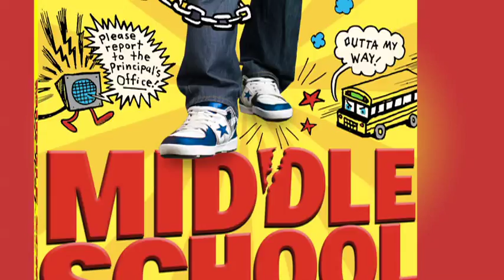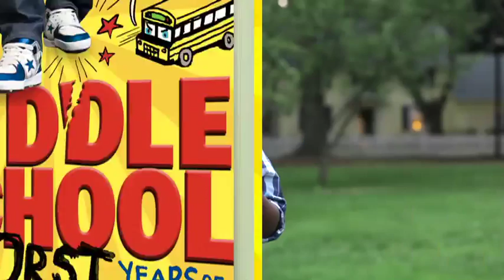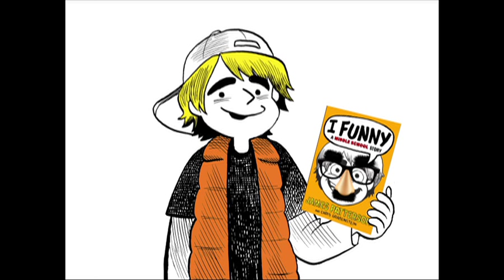James Patterson Webcast